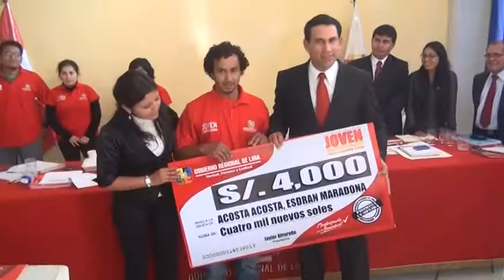Jóvenes de Canta reciben financiamiento del GRL para formar sus empresas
Como premio a su emprendimiento empresarial y contribución al desarrollo sostenible de su población; el presidente regional de Lima, Javier Alvarado, entregó un total de 16 mil soles para los cuatro jóvenes de la provincia de Canta que resultaron ganadores del programa "Joven Empresario".